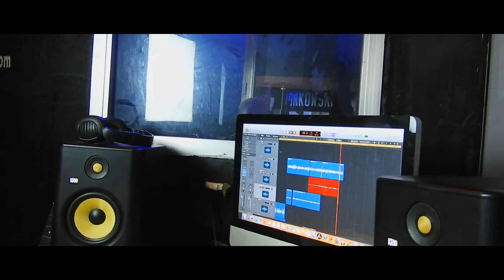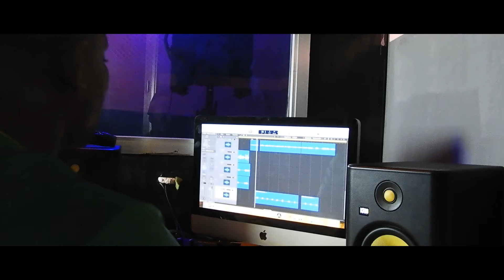Session Studio Bienouquoi Avec Le Rappeur Guinéen Keshtance Family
Un rappeur Guinéen qui fait du rap en Guinée enregistre sa musique au studio Bienouquoi à Conakry en Guinée. Il s'agit du groupe de rappeur guinéen Family Kesh @keshtancefamily qui travail avec leur ingénieur préféré LéoMix. Ils ont déjà enregistré plusieurs hit dans notre studio. Les jeunes artistes talentueux de Kipé représentent une belle promesse dans le game.
On se demande souvent qui est le meilleur rappeur Guinéen ? Qui a sorti le meilleur clip vidéo Guinéen ? Cependant le publique ne voit pas assez le travail dans le studio ni le processus de création des artistes. Le rôle joué par les ingés est mis en avant dans les session studio de Bienouquoi.

Le meilleur studio de Conakry accueille les artistes de la nouvelle génération au quotidien pour enregistrer des musiques. Le meilleur rappeur guinéen est peut être MC Freshh, Straiker Ibrahim, Thiird, Wada Du Game, dépotoir officiel ou Khassafan Mélangeur. Ce qui est sure c'est que le rap guinéen est plus chaud que jamais.

Nous employons des techniques de mix modernes pour obtenir une qualité sonore unique dans la capitale Conakry. La musique guinéenne 2023 a pour ambition de s'exporter à l'international est nous, Bienouquoi studio Conakry, faisons partie des principaux acteurs dans le game.